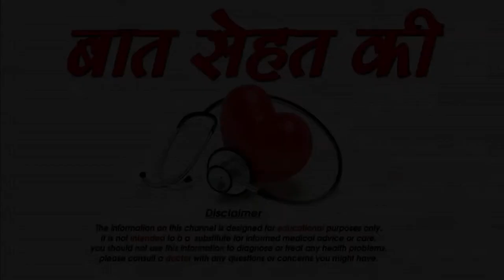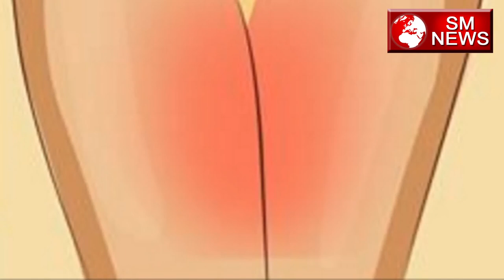जांघो के रैशेस को दूर करने के असरदार उपाय -Home Remedies for Inner Thigh Rashes